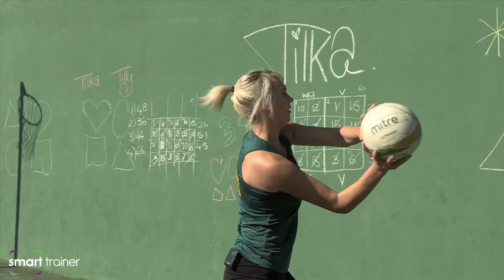Netball Foot Defense Techniques by Vanes-Mari Du Toit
Vanes-Mari Du Toit (member of the SA National Team) gives you handy tips & tricks. This course will help you keep the shooter guessing with these Foot Defense Techniques.